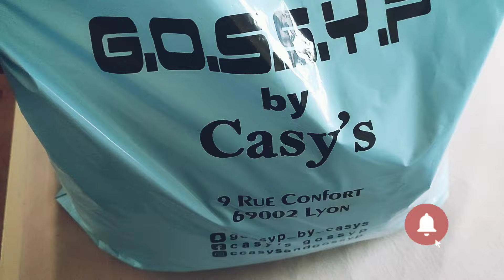ضهوري اول مرة في القناة 😊 مشتريات الدخول المدرسي 🛍️و وصفة سهلة و سريعة 👌